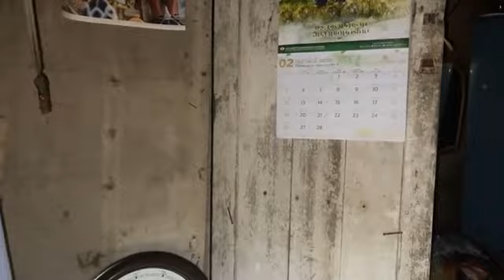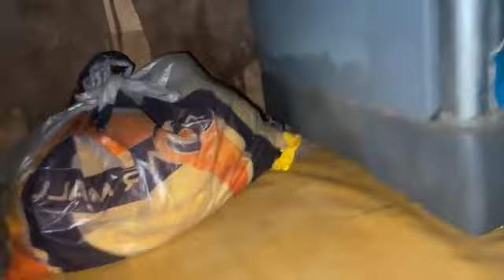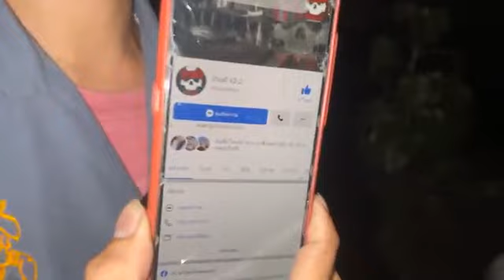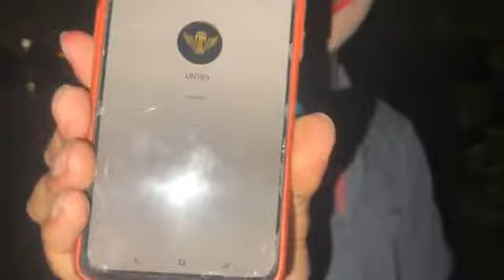มัดรวม EP 181 กลางวังเสียงเปรต